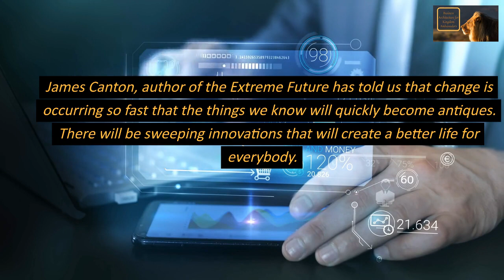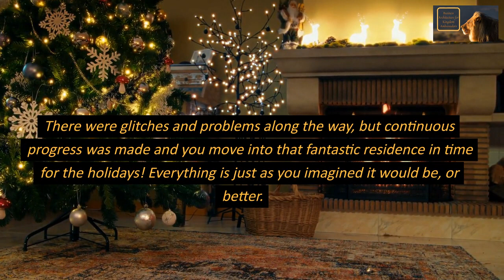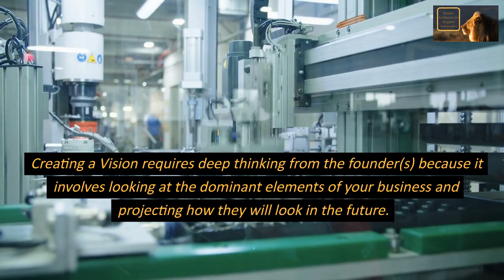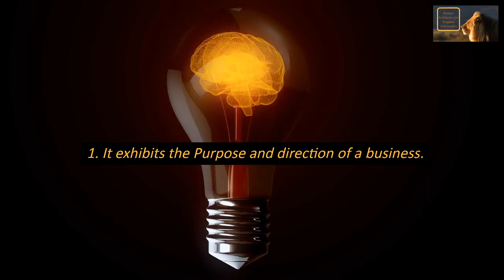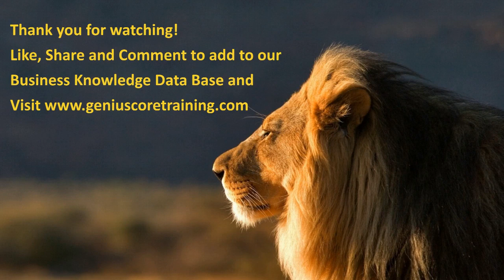Urgent: Multimillionaire Visionaries Need Now!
We need Visionaries now! There are so many problems in the world and you have the answers. All that's required is imagination and focused activity. The genius of the world is at your fingertips through the internet. You can research practically anything. There really is no excuse. You can enjoy the enormous potential for prosperity in the Innovation Economy. Read Canton’s books and get motivated. Your imagination holds the answer.

Rich Camp